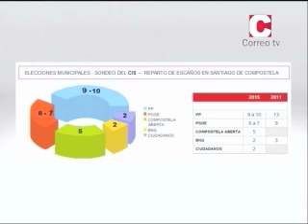Faladoiro 07/05/2015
Tertulia de actualidade que dirixe e presenta Susana López Carbia e que nesta ocasión ten como convidados á catedrática de Historia Marta Álvarez, o profesor da USC Xaime Barreiro e o politólogo Víctor Casas, secretario xeral de Podemos Compostela